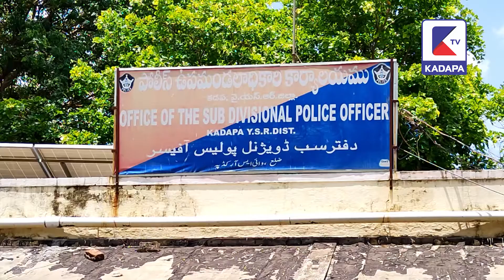గంజాయి ముఠా ను కటకటలకు నెట్టిన కడప ఖాకీలు | KADAPA tv | AP POLICE